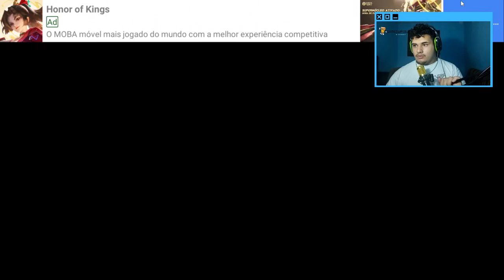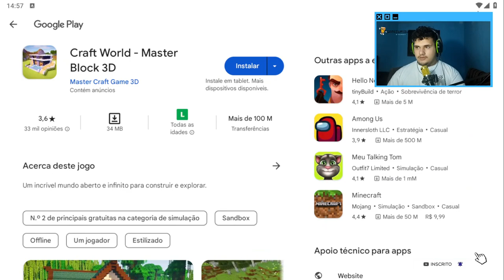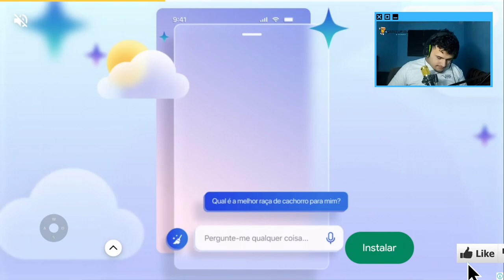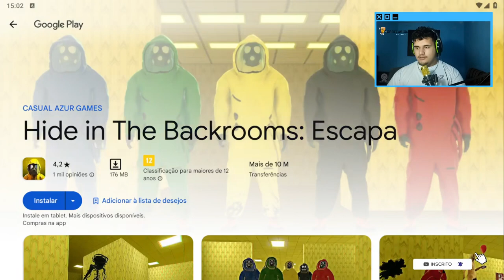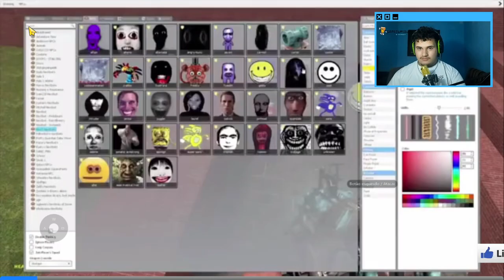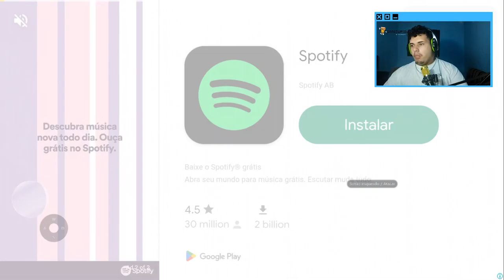Jogando Pela primeira Vez [Nextbots in Backrooms]